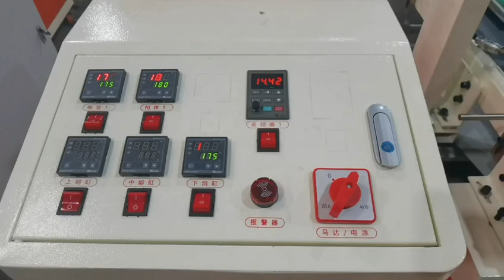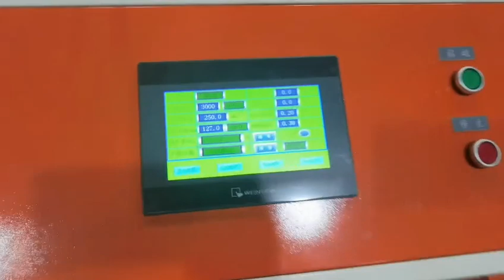Automatic liner paper pest control machine for iran order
1. automatic feed raw material
2. automatic paste glue in board
3. automatic paste liner paper in board
4. automatic cut